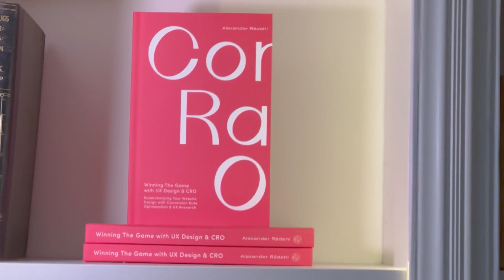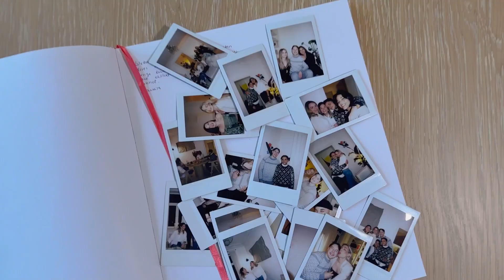Filler bite – Guilt-free, vitamin-infused chocolate bites 🧡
Filler bite's peep bite is a deliciously irresistible, non-GMO, vegan, vitamin-infused chocolate bite that loves you back! ✨